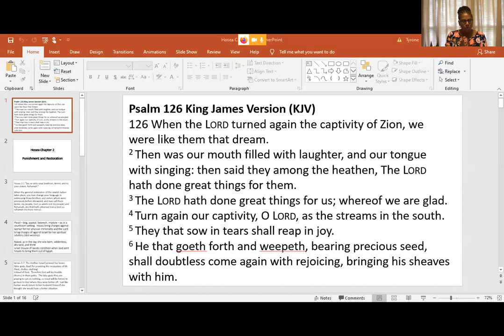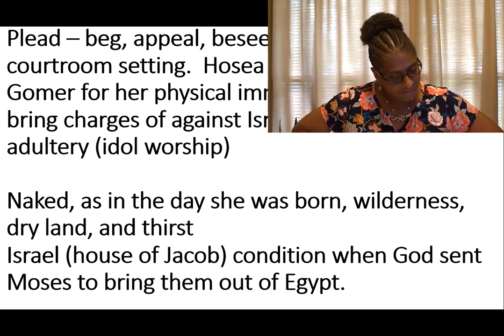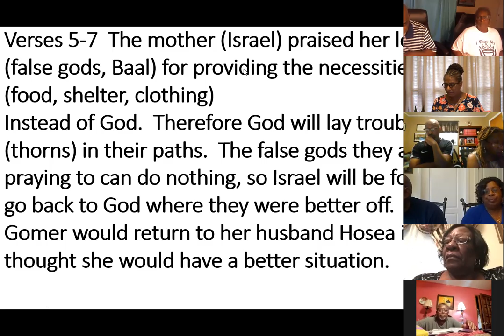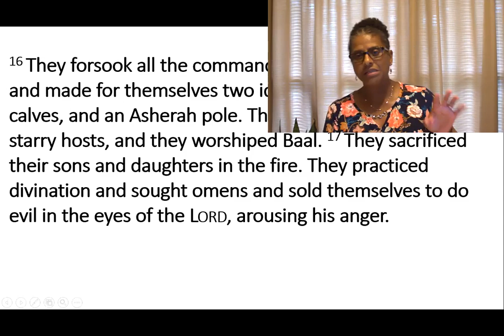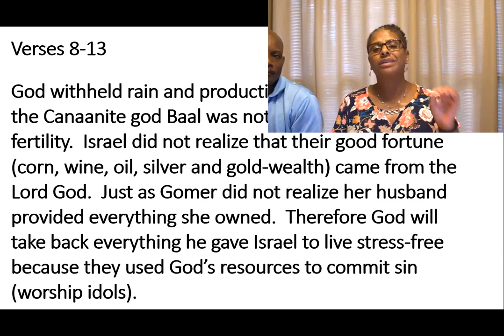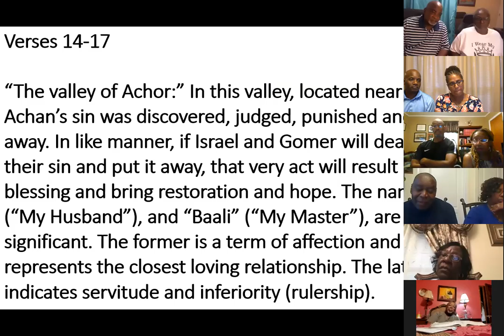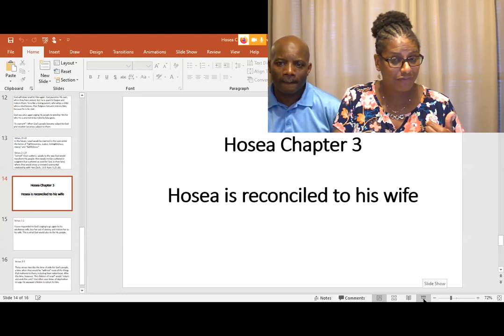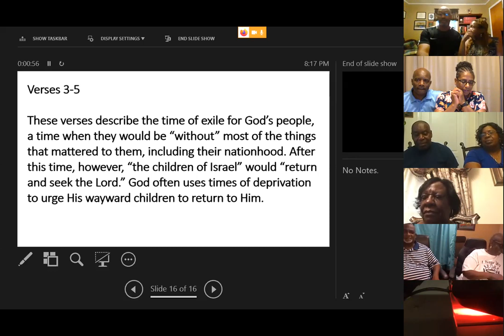10 June 2020 New Mission Baptist Church Bible Study With Sister Norma Davis